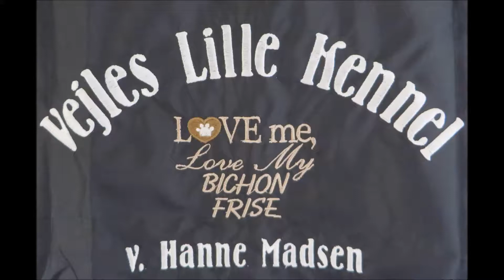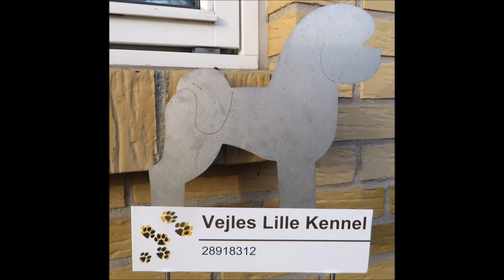Bichon Frisé hvalpe. R-kuldet. 31. video